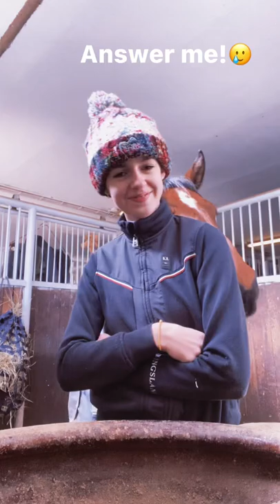I couldn’t hold back my laugh LOL